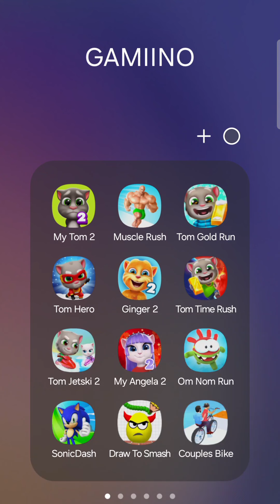My Tom 2,Tom Gold Run,Tom Hero,Ginger 2,Muscle Rush,Tom Time Rush,Tom Jetski 2,My Angela 2